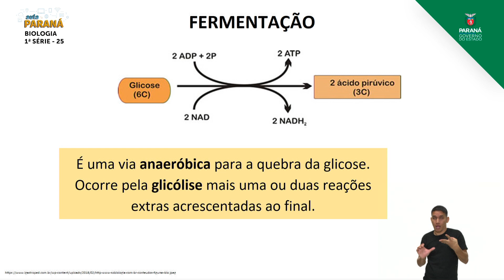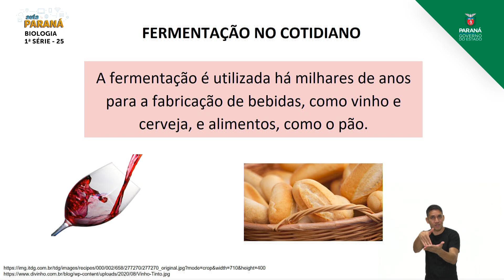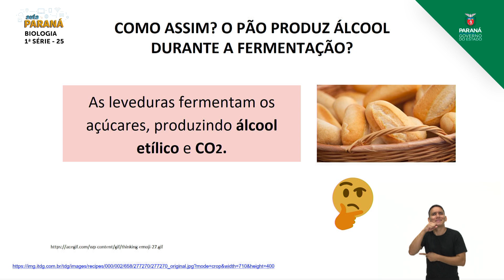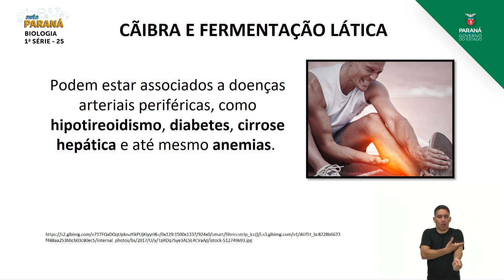2021 | Resumo da Aula | 1ª Série | Biologia | Aula 25 - Metabolismo Energético: Fermentação